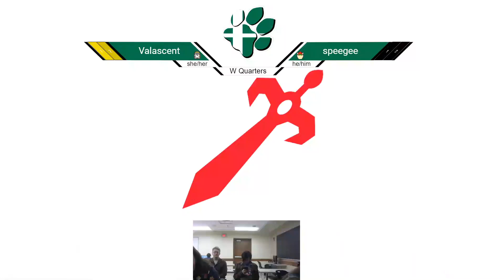OUST 1/31 Ultimate - Valascent (Corrin) vs SpeeGee (Bowser) - Winners Quarters